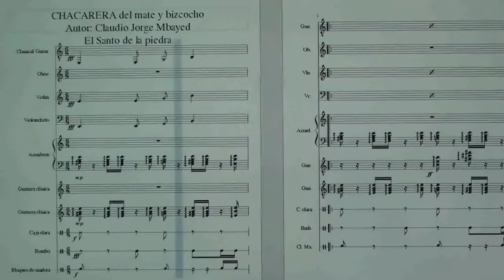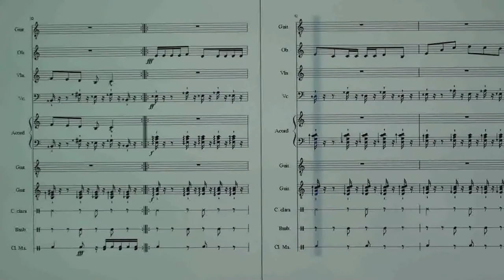CHACARERA progre DEL MATE Y BIZCOCHO danza del Folclore Argentino. (hecho con sonidos de sampler)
Chacarera del mate y bizcocho, Danza Argentina  para los fogones.
Composición: Claudio Jorge Mbayed

Componer es una ceremonia Sagrada.